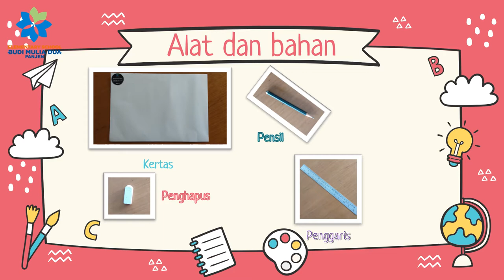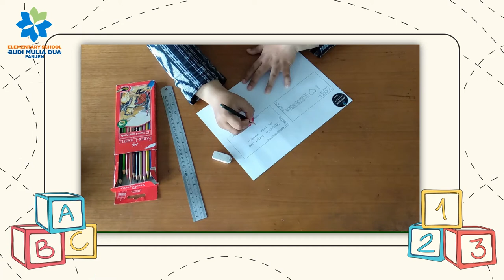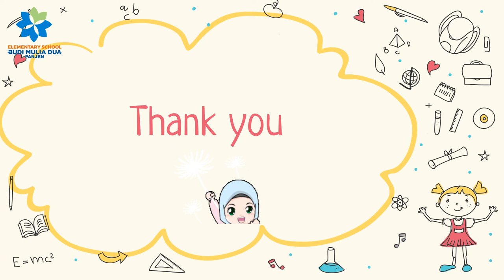MENDESAIN UANG || LITERASI CIVIC GRADE 3